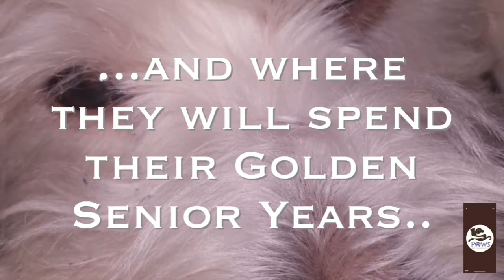Together we can build a Place for Senior Pets!